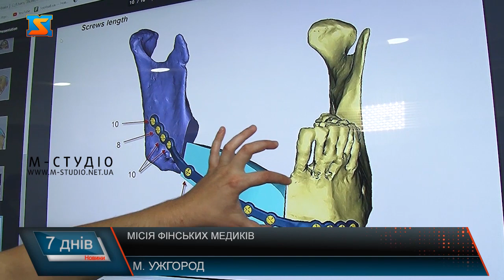Місія фінських медиків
А також про З гуманітарною місією фінські медики прибули в Ужгород.  Мета візиту трьох лікарів: щелепно-лицевих  та пластичних хірургів Університету м. Хельсінкі Йоханни Снел, Каррі Месімакі та Тонні Вількмана – навчання та практика. З 4 по 7 червня на базі клініки «Діамед» дві надскладні операції поранених в обличчя бійців проведе українська команда медиків, а фінські консультуватимуть та ділитимуться досвідом. У форматі дискусійної панелі - обговорення та спільне планування етапів реабілітації військових з дефектами та деформаціями обличчя.  Військовослужбовцю Андрію – всього 34! А життя останні майже пів року після мінно-вибухового поранення під Соледаром - просто нестерпне, каже чоловік! У захисника з’явився шанс на відновлення щелепи та повноцінне життя! Чоловіка безкоштовно прооперують найкращі українські лікарі на основі передового досвіду щелепно-лицевої  хірургії. Операційна у клініці Діамед – вже готова, пацієнт – під наркозом, останні приготування перед надскладною операцією тривалістю від 5 до 7 годин!  З навчально-практичною метою прибула фінська медична місія на Закарпаття. Лікарі консультуватимуть та ділитимуться досвідом з українськими колегами.  Щелепно-лицеві   та пластичні хірурги Університету м. Хельсінкі -  Йоханна Снел, Каррі Месімакі та Тонні Вількман – у рамках місії долучилися до планування етапів реабілітації військових з дефектами та деформаціями обличчя. У результаті колаборації українських та фінських лікарів на базі клініки Діамед лікуватимуть двох пацієнтів, реабілітація яких планувалася понад місяць!   Лікарі працюють зараз у режимі єдиного медичного простору – каже Андрій Копчак. Заради порятунку захисників задіяні  усі заклади: державні, приватні, наукові.Усі об’єднані  спільною метою-забезпечити можливості лікування пацієнтів. Допомагає і міжнародна медична спільнота!  Подібна практика у різних куточках України має гарні результати! З огляду на потребу у таких складних операціях та реабілітації, лікарі з відповідним досвідом будуть затребувані не тільки під час воєнних дій, а й ще тривалий час після!